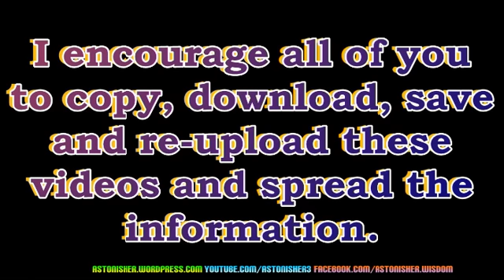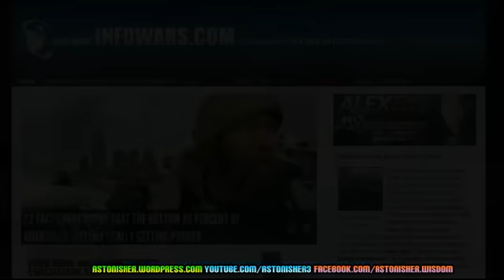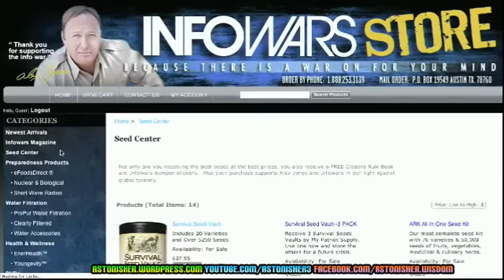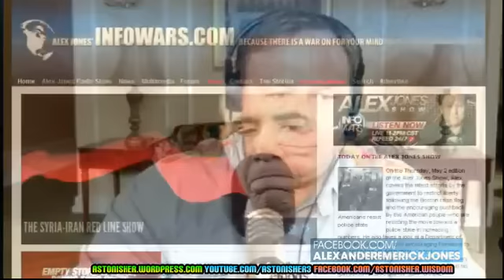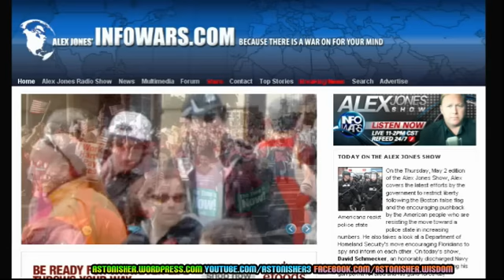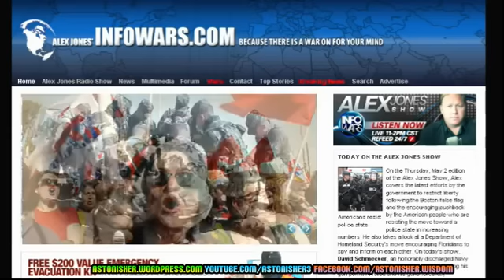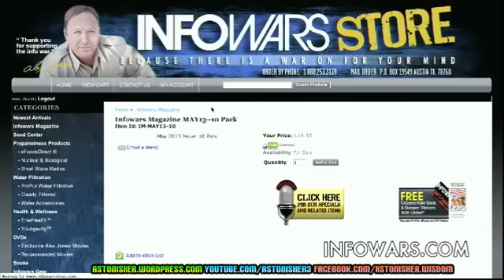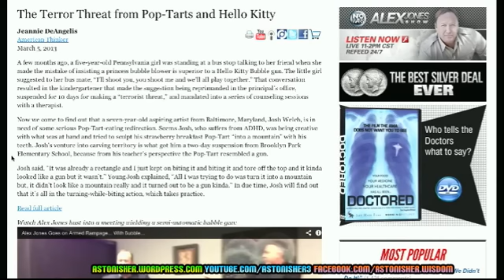The Alex Jones Show 2013-05-02 Thursday - David Schmecker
On the Thursday, May 2 edition of the Alex Jones Show, Alex covers the latest efforts by the government to restrict liberty following the Boston false flag and the encouraging push-back by the American people who are resisting the move toward a police state in increasing numbers. He also takes a look at a Department of Homeland Security's move encouraging Floridians to spy and inform on each other. On today's show, David Schmecker, an honorably discharged Navy veteran with no criminal past, talks about having his gun permit revoked and his guns forcefully confiscated by police as part of a distressing move by officialdom to disarm veterans.